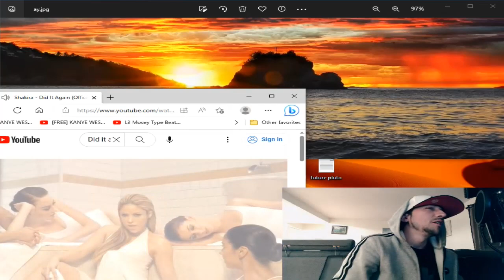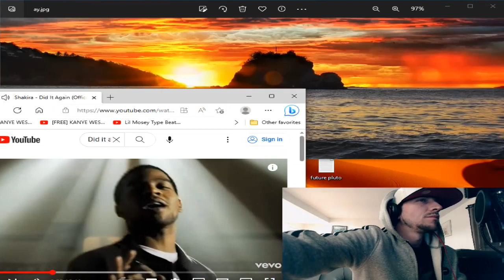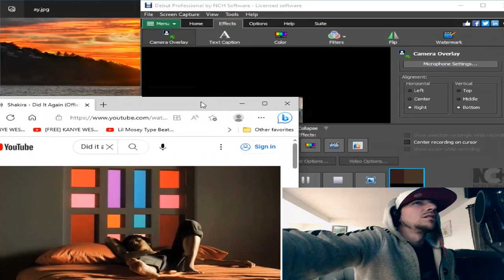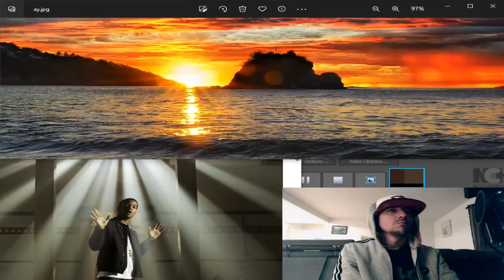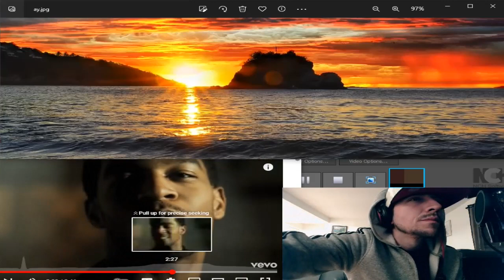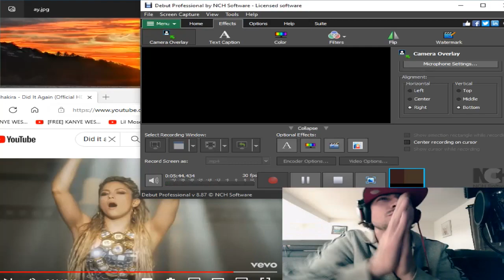Shakira - Did It Again (Official Reaction Video) ft. Kid Cudi